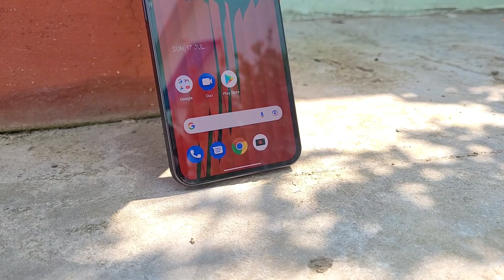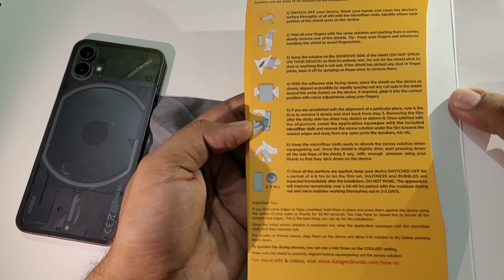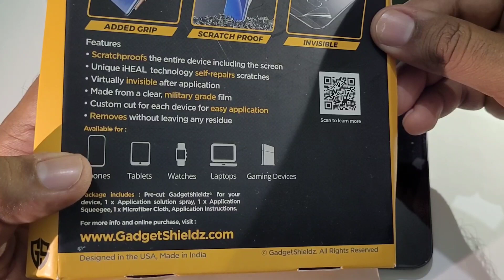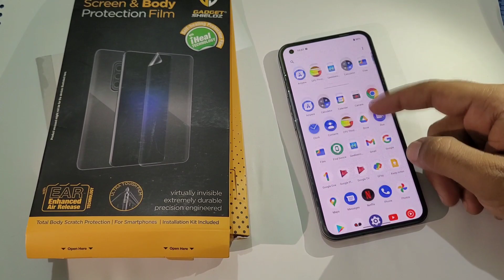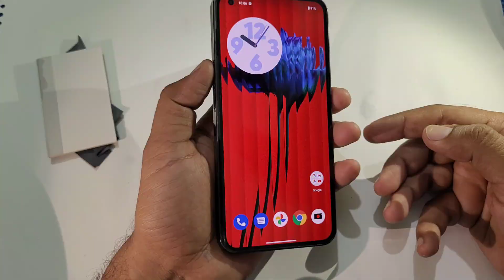Nothing Phone 1 Full body protection | Gadget shieldz Review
Nothing phone 1 screen and full body protection film review and application guide

Cloud Mint
Cloud Navy

Jai Hind!!